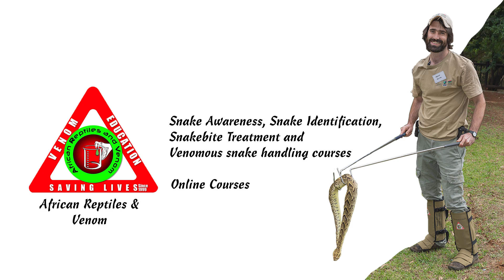African Reptiles and Venom Facility Tour | PART 1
Join us on the first episode of the African Reptiles and Venom Facility Tour! With over 900 snakes at our facility, we're showcasing one of every species we own. In this episode, explore: 🐍 Eastern Brown Forest Cobra (Naja subfulva) – A highly venomous snake native to Africa's forests, known for its agility and impressive hood display. 🐍 Cape Cobra (Naja nivea) – Found in southern Africa, this striking yellow-brown cobra is one of the continent's most dangerous snakes. 🐍 Anchieta's Cobra (Naja anchietae) – A majestic species known for its pale coloration and wide distribution in central and southern Africa. Don't miss this behind-the-scenes look at our facility!
00:00 Introduction
00:22 Eastern Brown Forest Cobra (Naja subfulva)
04:14 Anchieta's Cobra (Naja anchietae)
07:14 Cape Cobra (Naja nivea)